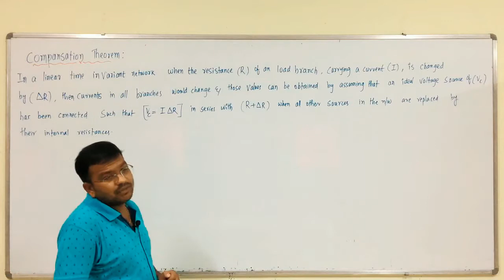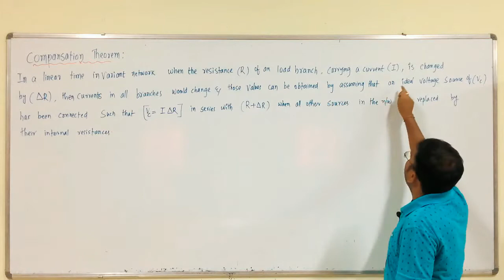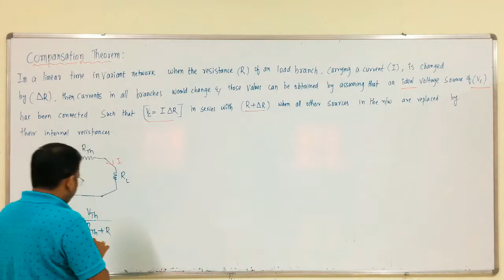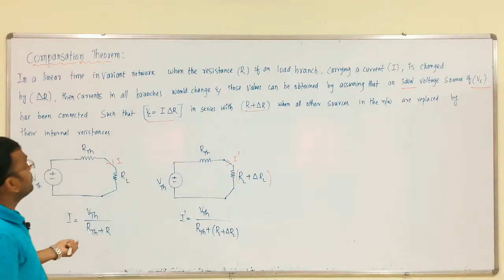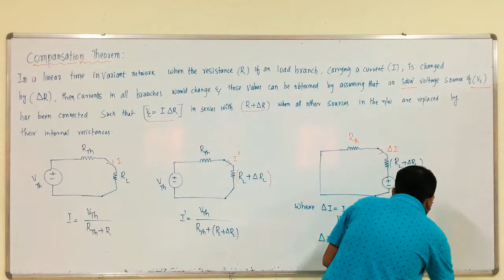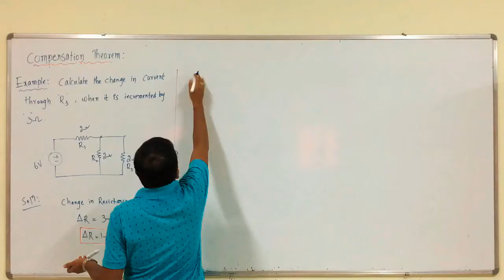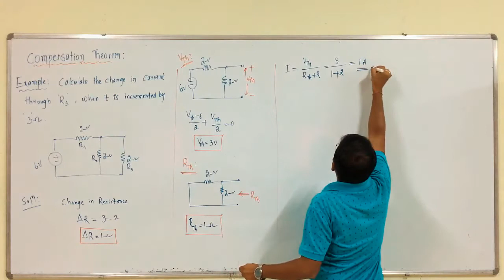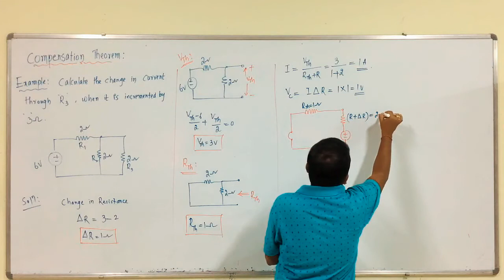ECA: Lec-48(a): Compensation Theorem